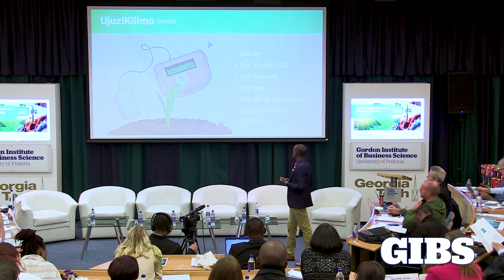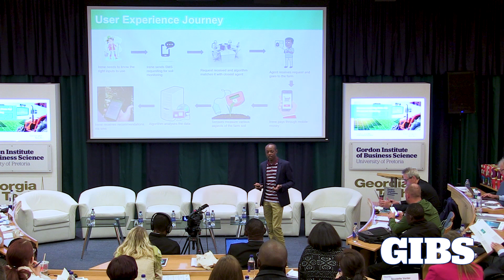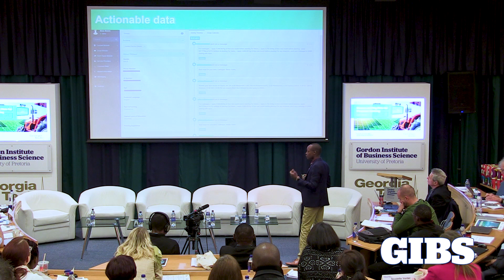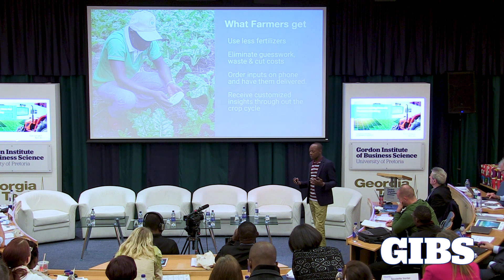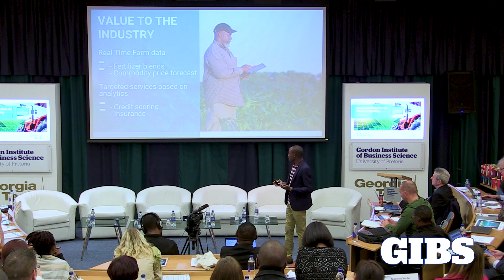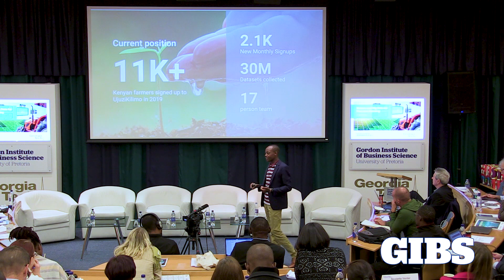Emerging to Converging Technology Conference with GIBS and Georgia Tech - Brian Bosire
Sensors and Big Data for Precision Farming by Brian Bosire, CEO of UjuziKilimo, at the Emerging to Converging Technology Conference.

Hosted at the Gordon Institute of Business Science with Georgia Institute of Technology.